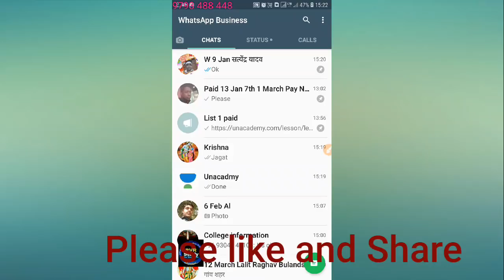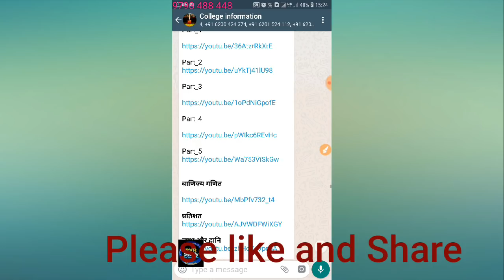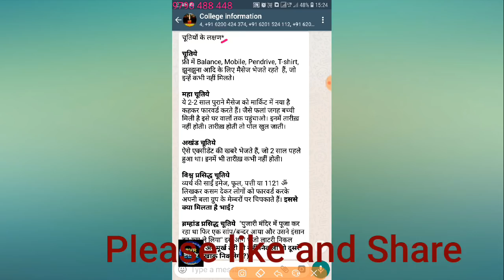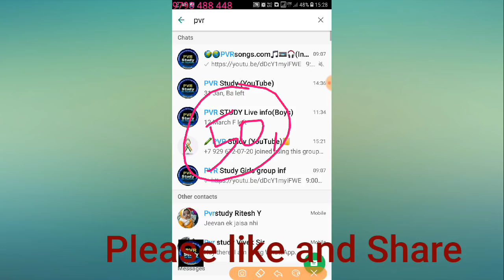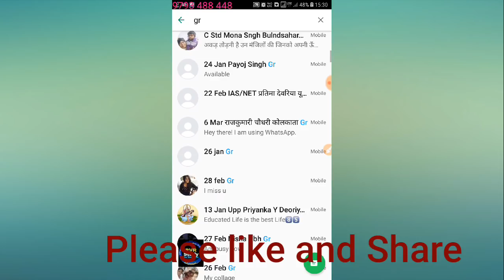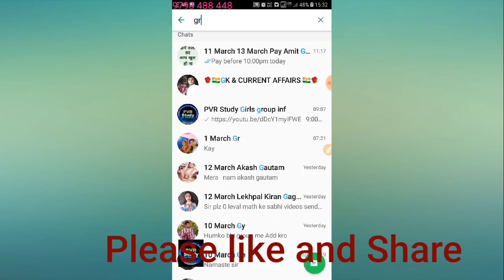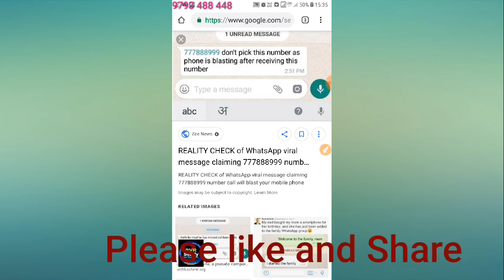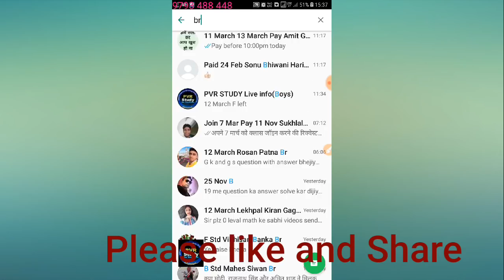India me WhatsApp hoga band📞इसी तरह के मैसेज भेजते रहे तो WhatsApp भारत में अपनी सेवाएं बंद करेगा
WhatsApp services,
WhatsApp in Hindi,
Country of WhatsApp,

3_ Follow on Instagram

 Updated sice 5 March 2019, 17:08:00,

5 मार्च 2019 बड़ा अपडेट देखिए क्लास का नया शेड्यूल

 CTET/TET
By _ RAJ"Sir

By_ Anuj'Sir

Common chapter

D.el.ed Maths

D.el.ed Maths

Updated since 5 March 2019, 17:08:15

24 hrs me quality improve ho jayegi.

1_ morning 5:00 Am
2-Evening 9:00 Pm

Current Affairs
Gk Gs/Science

🔴I have been used to make this video🔴
👉Microphone👈

☎ 78438_32 999
☎78438_33 999
Live classes,
Railway maths,
Banking maths,
Online coaching,
Online tayari,
Oneday exams full maths solution,
PVR Study,
CTET MATHS,
UP TET complete course,
TET maths,

Follow on